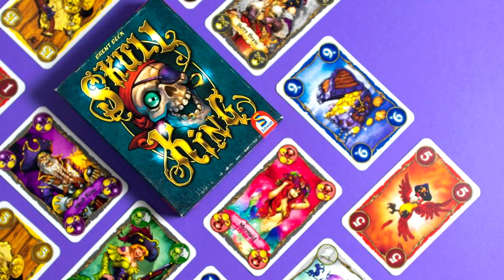Partidas Lúdicas - Lo más jugado de Enero 2023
Empieza oficialmente un nuevo mes, y con ello llega un nuevo capítulo de Partidas Lúdicas, resumiendo los 5 juegos más jugados del mes anterior. En esta ocasión se repiten algunos títulos de meses anteriores, mientras que aparecen otros nuevos.